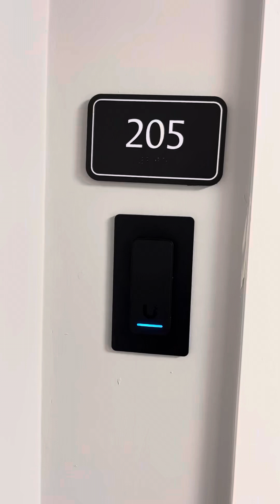1180 Great Plain, Needham MA #205 - maloneyaffordable.com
If you would like to view more of Maloney affordable apartments, please visit the